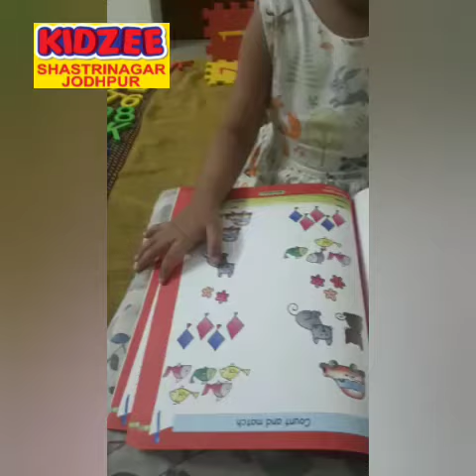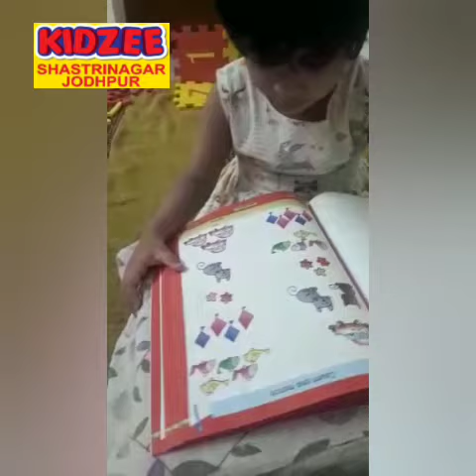Our daily Online classes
Students prudently following their daily assignments.